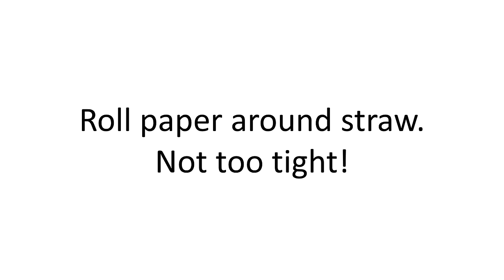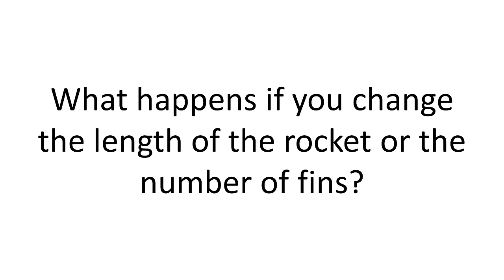Paper Rockets - STEM Activity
Make and launch paper rockets in this fun STEM activity! Written instructions

Science Buddies also hosts a library of instructions for over 1,000 other hands-on science projects, lesson plans, and fun activities for K-12 parents, students, and teachers! to learn more.